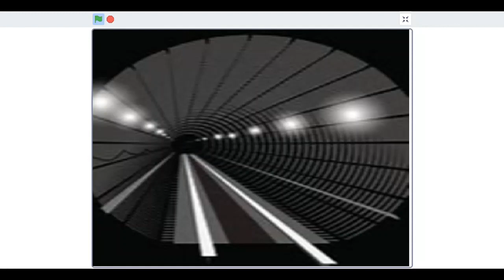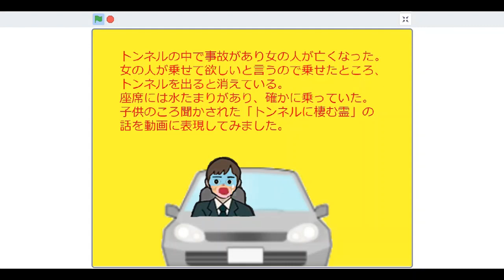トンネルに棲む霊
子供のころ聞かされた「トンネルに棲む霊」を動画に表現しました。